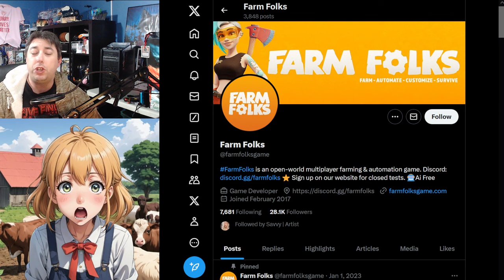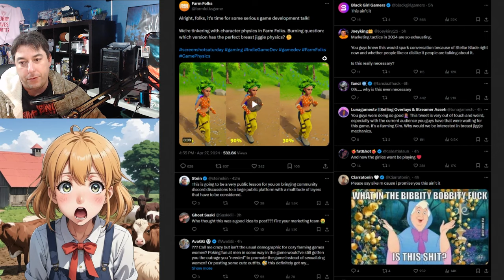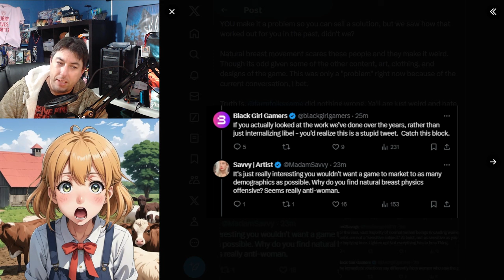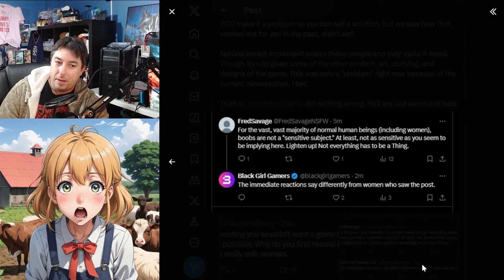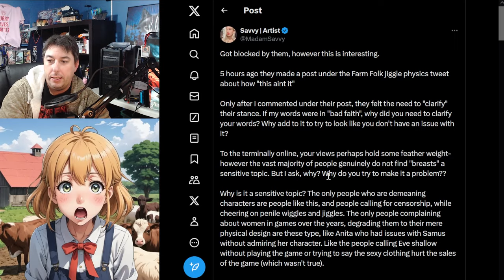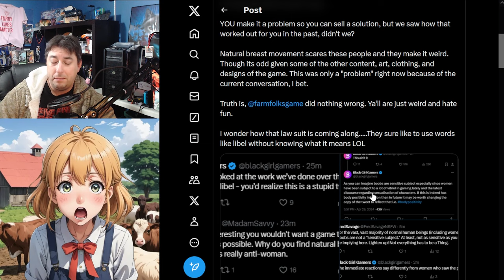How Much Is TOO MUCH Jiggle Physics? Black Girl Gamers Has A Meltdown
Farm Folks apologize after asking twitter how much jiggle physics in a video game is good. Black Girl Gamers responded with more victimization of women in responce.